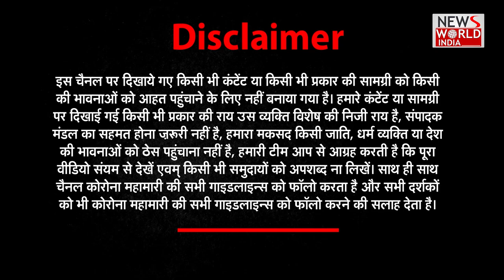Pilibhit: बेटी की ग़ुहार, 'पापा को बचा लो, पुलिस जबरन फंसा रही' | Bharat@9 |UP pilibhit viral Video